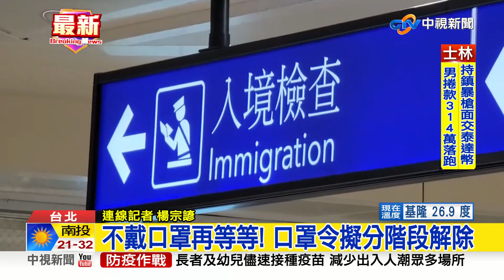入境0+7快了! 王必勝:10月中旬以前 最晚10月15日│中視新聞 20220922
疫情指揮中心指揮官王必勝今天早上上廣播節目提到，入境規定0+7開放的時程應該會落在10月中旬以前，而且後七天自主管理也會更加鬆綁，目前要再觀察疫情一周，相關細節等行政院會後公布，詳細情況連線記者 楊宗諺。